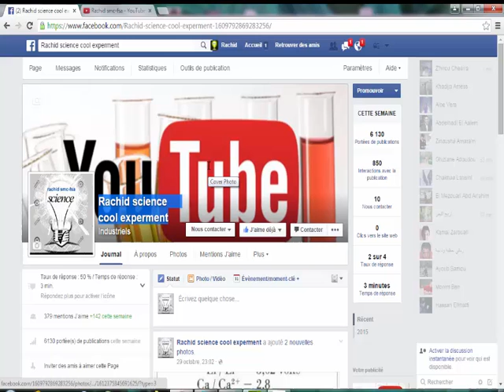chimie théorique la fonction de systémes hydrogenoides p3 s5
la parti 1 et 2  sur facbook et youtube